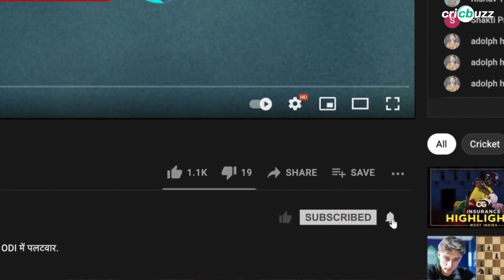BBL 11: Team of the Tournament ft. Glenn Maxwell & Rashid Khan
Glenn Maxwell’s magic to the evergreen Peter Siddle. Here’s Tanay Tiwari with our team of the tournament from the 11th edition of the Big Bash league